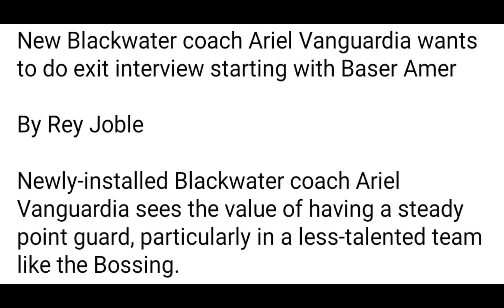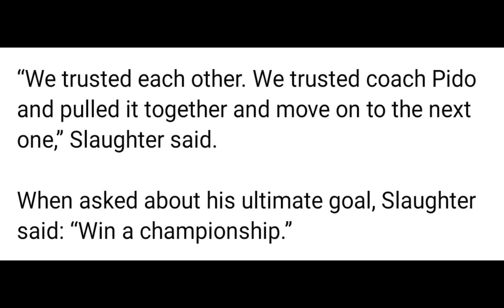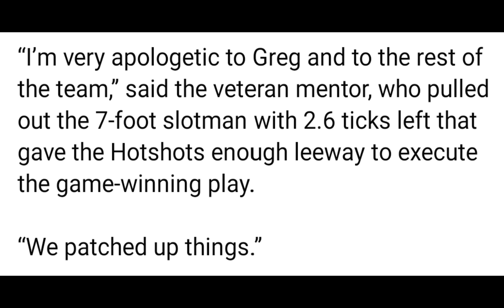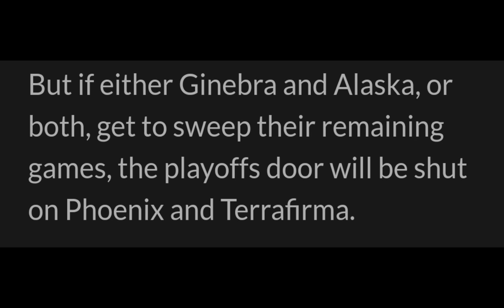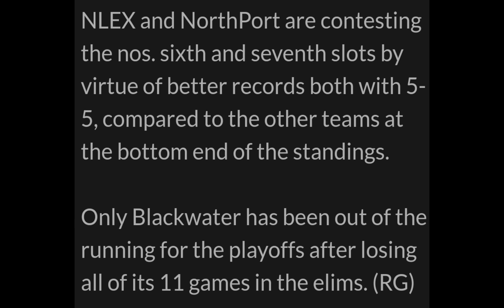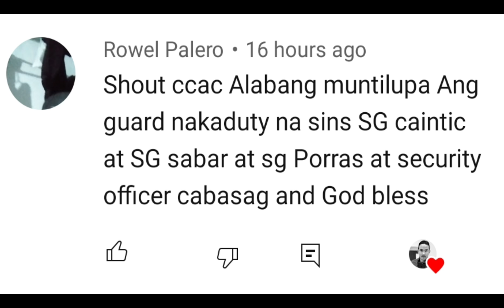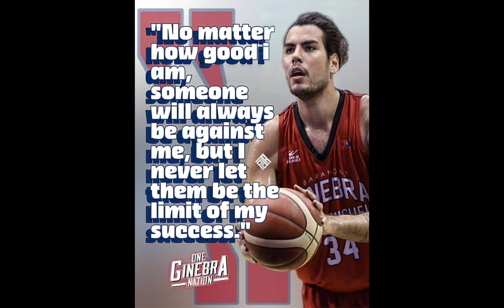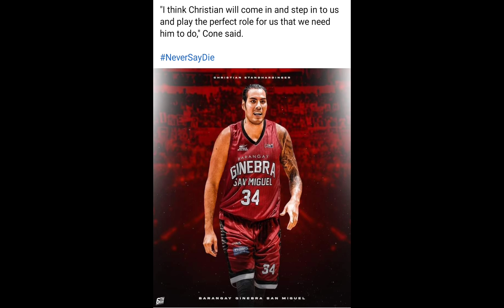PBA UPDATES: SUSI SA TAGUMPAY SA HULING LABAN PARA KAY COACH TIMCONE! SINO NGA BA?